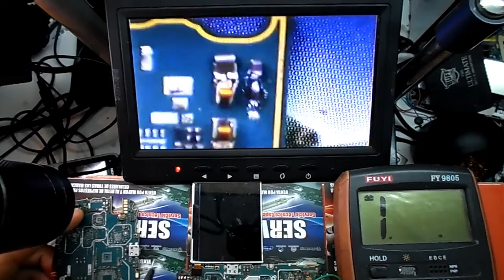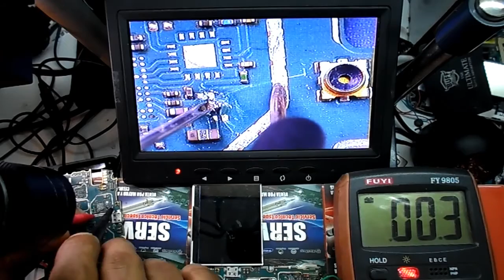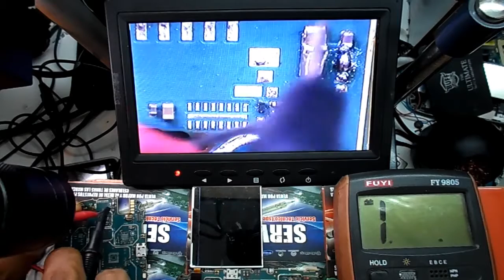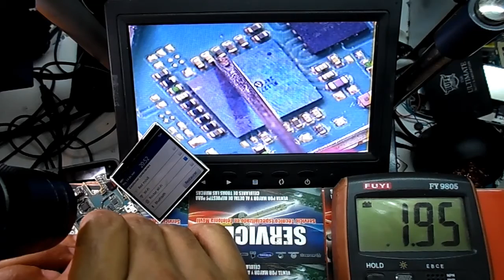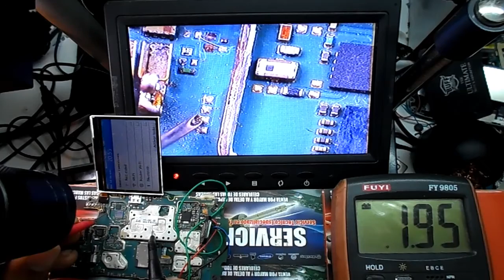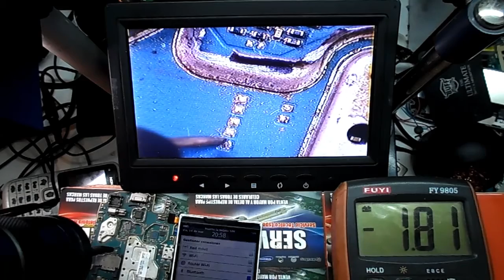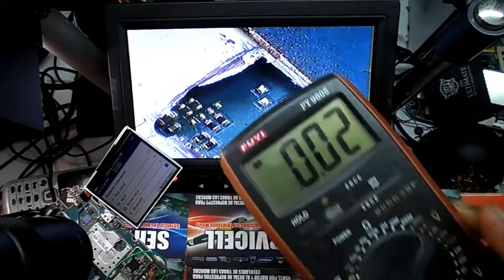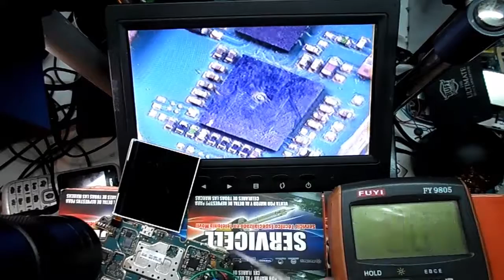Curso completo para blackberry 9220 - 9320 clase 12 bluetooth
videos alojados solo para los que estan viendo los cursos